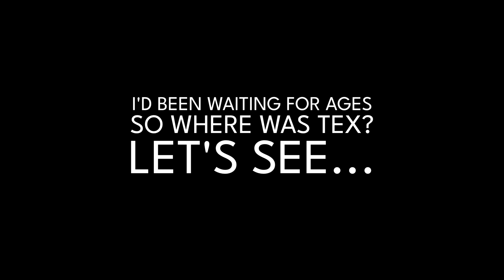MVDBR Group Ride & Camp: Honda CRF300 Rally KTM 1090 MT-09 & 6 Tenere 700 - MVDBR Enduro #311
A 9-bike half-day ride from Widgee to Linville, through some nice trails with a bit of variety. This was a great bunch of fellas to ride with, and everyone made it to the destination safely with only a couple of minor spills along the way. Rain the previous evening had made the trails very slippery in places which added to the fun. We eventually made it to the Linville Pub and set up camp across the road.

Craig (T7)
Darny (T7)
Jesse (MT-09)

Cameras: GoPro Hero 10 Black | DJI Osmo Action